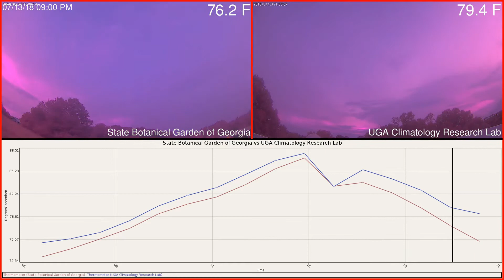State Botanical Garden of Georgia versus UGA Climatology Research Lab Weather 2018-07-13